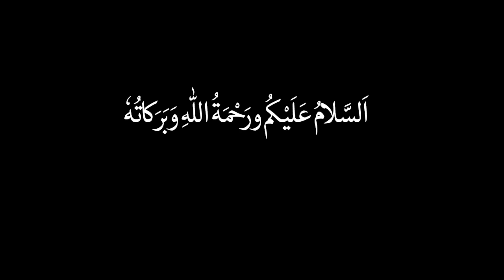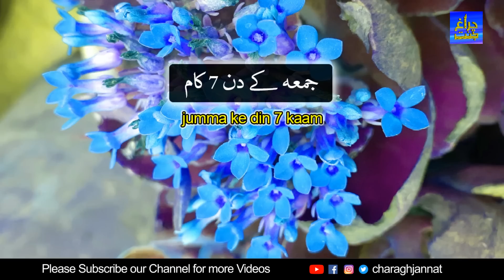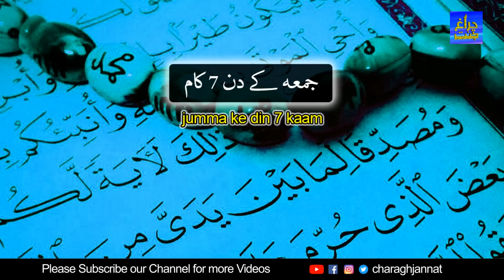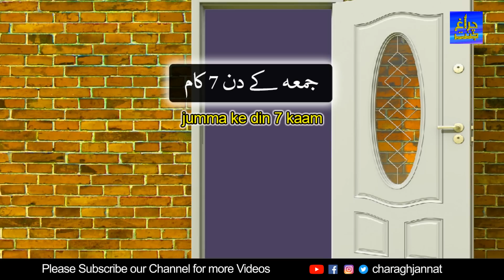7 Things On Friday | Jumma Special | Episode 1 | Charagh Jannat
Assalamualaikum dosto aur behno is video main jumma ke din ke 7 kaam ka bayan hai.